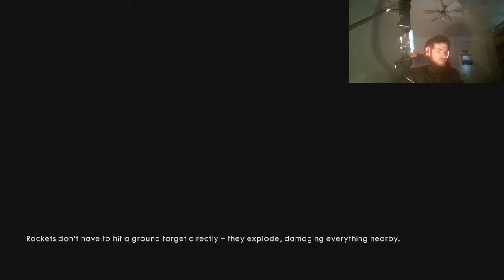battlefield friends in high places part 3 :take out those flack guns